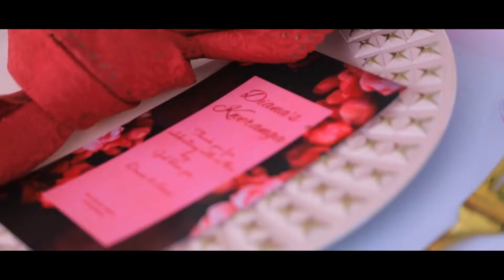Diana's Kweranga - Ricky Roman Photography. 21/05/2022